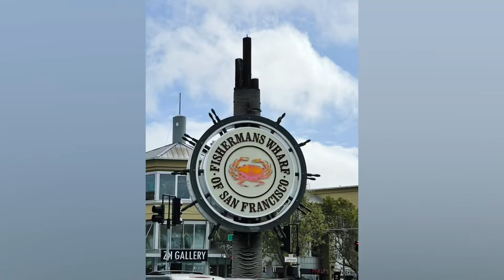Fisherman’s Wharf & Pier 39